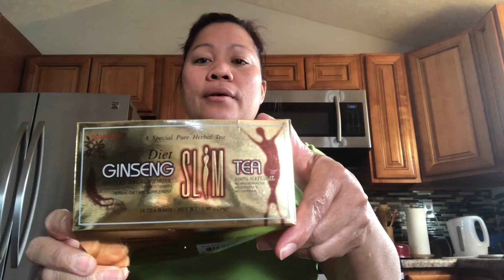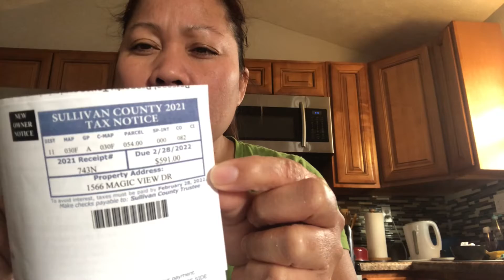Suway ko inom ug diet tea unsay gibati,lalim ba hahahha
Daily vlogs baking cooking traveling and etc